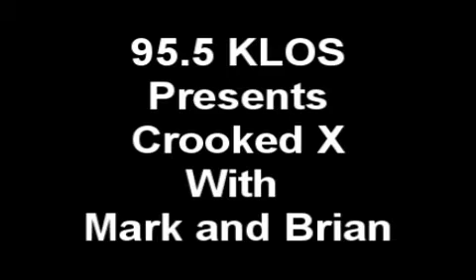CrookedX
Crooked X On 95.5 FM The Classic Rock Station in Los Angeles With Mark And Brian